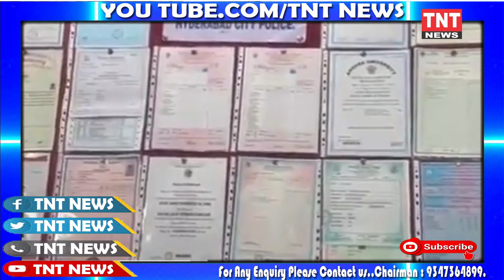Fake Certificates Gang Racket Busted in Hyderabad Police Arrested Fake Certificates Gang||TNT NEWS